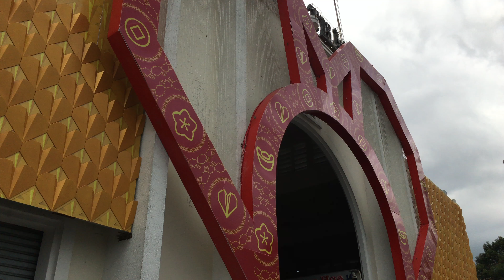Vlog 6 - Saigon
This is a sixth vlog shot during my trip in Vietnam